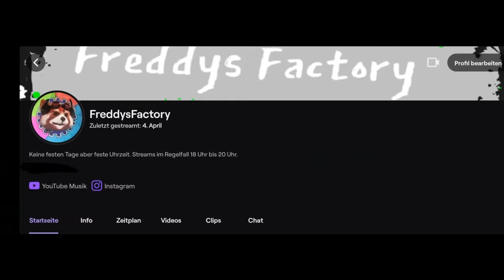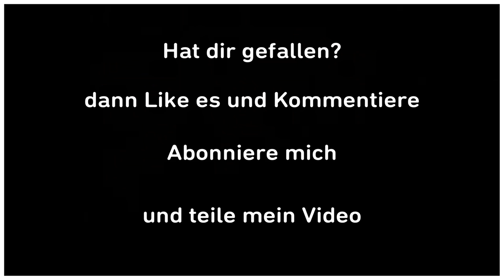Newcomer (Inkl. Mero Disstrack Pt. 2) (Prod. by Mixla) (Official Video)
Mein Persönliches Statement zu dem Thema des Newcomer Streams. Dieser findet wöchentlich Donnerstags auf dem Twitch Kanal von DJ Eule statt. Das hier soll kein Persönlicher Angriff auf Dj Eule sein. Ich schätze Dj Eule sehr. Es geht mir um die Reaktion der Zuschauer und darum, dass alle immer einen Newcomer Streams wollen aber immer nur wollen dass Leute gezeigt werden sollen die schon bekannt sind. Alles andere wird wehement abgewimmelt und mit teilweise beleidigender Art boykottiert. Akzeptanz durch die Zuschauer ist kaum schaffbar, also ist hier meine Antwort.